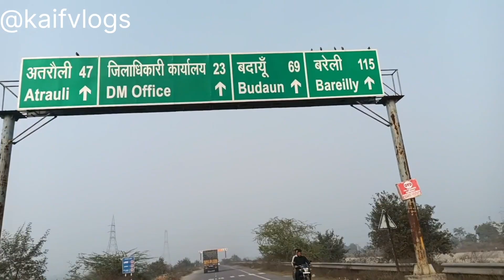Nadrai ka pul l किसी अजूबे से कम नहीं ये कासगंज का पुल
Nadrai ka pul kasganj Bridge
Nadrai ka pul l kisi ajuube se kam nahin kasganj ka pul
 puri duniya men mashhur hai  bharat ka ye pul //नादरई  ब्रिज कासगंज हिस्ट्री बाई
नीचे नदी, ऊपर नहर बीच में सुरंग, बिना सरिया के बना है
Nadrai ka kasganj //2024
 नदरई  पुल कासगंज //Nadrai Bridge kasganj Nadrai ka pull kasganj

2M Views
 viralvideo